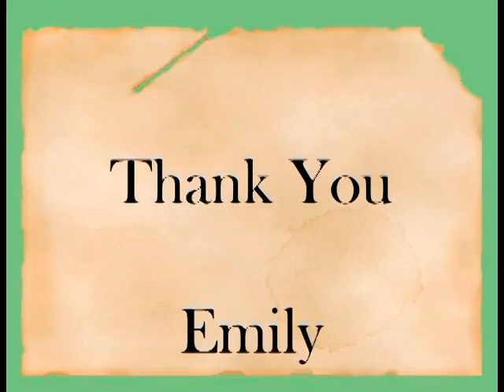Emily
Emily dances to Over The Waves.